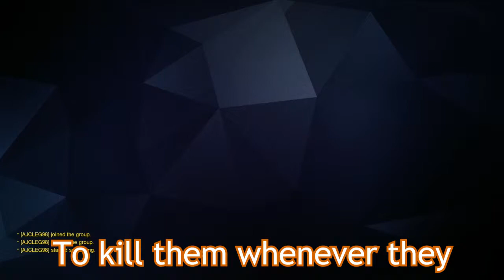Slowly going insane | Overwatch - Hero Gauntlet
So, Hero Gauntlet is basically gun game from call of duty...
But this one makes me more insane than if I were to be set back ten guns by being knifed in gun game. We all, slowly, deteriorate and go mad.

People in the video:
Beanbooty - Nathan
BlueElephant712 - Kristilyn
AJCLEG98 - AJ
amgamer994468

I have to go play sandwich with johnny now.